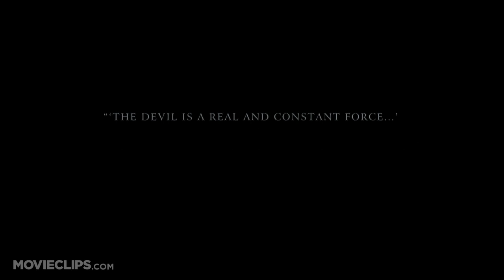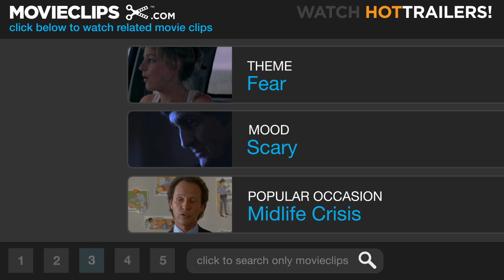The Rite Official Trailer #2 - (2011) HD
CLIP DESCRIPTION:
An American priest (Colin O'Donoghue) travels to Italy to study at an exorcism school with a veteran teacher (Anthony Hopkins) and discovers that there is more to the idea of possession than he ever imagined.

FILM DESCRIPTION:
"The battle against the Devil, which is the principal task of Saint Michael the Archangel, is still being fought today, because the Devil is still alive and active in the world." -Pope John Paul II "The Rite" is a supernatural thriller that uncovers the Devil's reach to even one of the holiest places on Earth. Inspired by true events, the film follows seminary student Michael Kovak (Colin O'Donoghue), who is sent to study exorcism at the Vatican in spite of his own doubts about the controversial practice and even his own faith. Wearing his deep skepticism like armor, Michael challenges his superiors to look to psychiatry, rather than demons, in treating the possessed. Only when he's sent to apprentice with the unorthodox Father Lucas (Anthony Hopkins)--a legendary priest who has performed thousands of exorcisms--does Michael's armor begin to fall. As he is drawn into a troubling case that seems to transcend even Father Lucas's skill, he begins to glimpse a phenomenon science can't explain or control...and an evil so violent and terrifying that it forces him to question everything he believes. Directed by Mikael Hafstrom ("1408"), "The Rite" stars Oscar (R) winner Anthony Hopkins ("Silence of the Lambs"), Colin O'Donoghue in his feature film debut, Alice Braga ("Predators"), Toby Jones ("Frost/Nixon"), with Ciaran Hinds ("Harry Potter and the Deathly Hallows - Part 2"), and Rutger Hauer ("Batman Begins," "Blade Runner"). Beau Flynn and Tripp Vinson ("The Exorcism of Emily Rose") produced the film under their Contrafilm banner. The screenplay is by Michael Petroni ("The Chronicles of Narnia: The Voyage of the Dawn Treader"), suggested by the book by Matt Baglio. Richard Brener, Merideth Finn and Robert Bernacchi serve as executive producers, with Mark Tuohy co-producing. New Line Cinema presents, a Contrafilm production, a Mikael Hafstrom film, "The Rite." The film will be distributed by Warner Bros. Pictures, a Warner Bros. Entertainment Company. This film has been rated PG-13 for disturbing thematic material, violence, frightening images and language including sexual references.

CREDITS:
Cast: Alice Braga, Anthony Hopkins, Ciarán Hinds
Director: Mikael Håfström
Producers: Christopher Almerico, Robert Bernacchi, Christy Fletcher, Beau Flynn, Mark Tuohy, Gian Paolo Varani, Tripp Vinson, Merideth Finn
Screenwriters: Michael Petroni, Matt Baglio